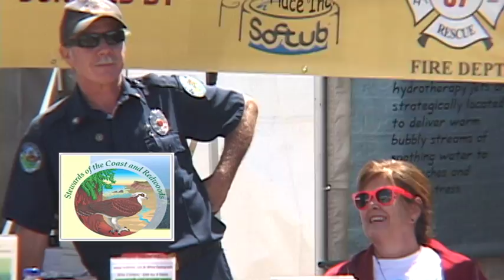Bodega Seafood, Art & Wine Festival - 60 Sec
The Bodega Seafood, Art & Wine Festival
IS THIS WEEKEND!!!
SATURDAY NIGHT - LIVE MUSIC
ROBEN FORD and opening, ERIC LINDELL!!!

This ever popular seafood art and wine festival showcases the best of California's wineries, breweries, artists, and craftspeople. This event also features outstanding regional musicians and of course a delicious selection of seafood.

This annual fundraiser will benefit both the Stewards of the Coast and Redwoods and the Bodega Volunteer Fire Department.

Barbecued oysters, crab cakes, cedar plank salmon, lobster roll, albacore wrapped in bacon, and seafood jambalaya are just a few of the entrees which will be available at the festival. Various non seafood entrees including vegetarian dishes, deserts, and expresso drinks will also be offered.